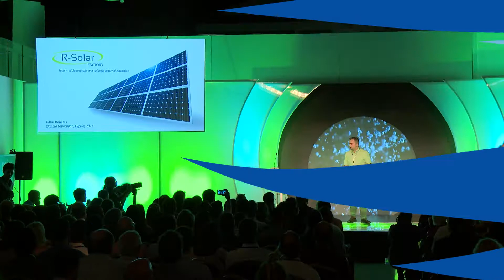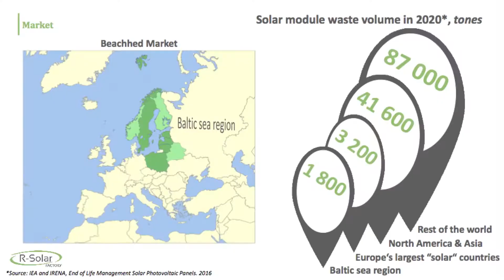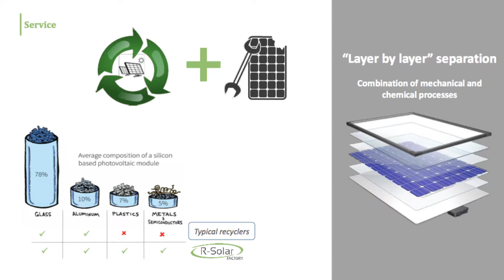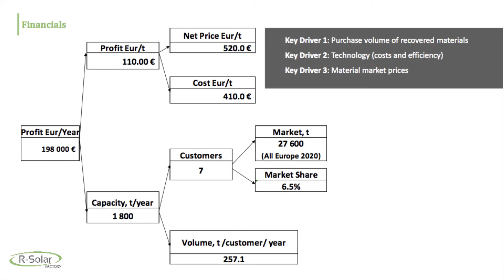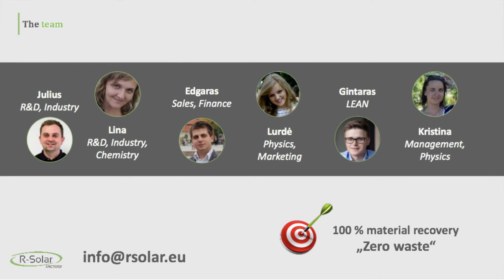R-Solar pitch - ClimateLaunchpad Grand Final 2017